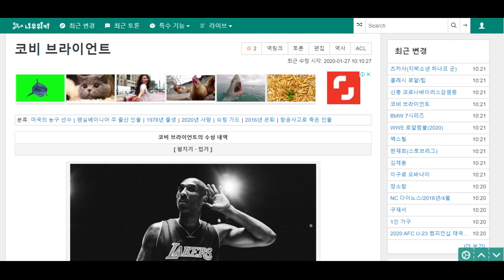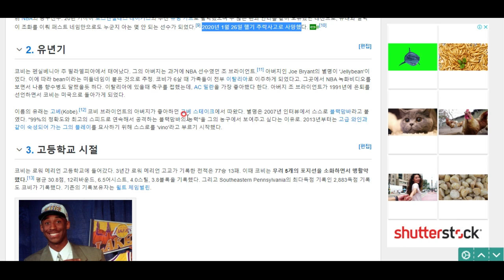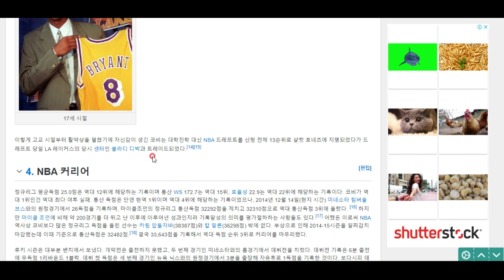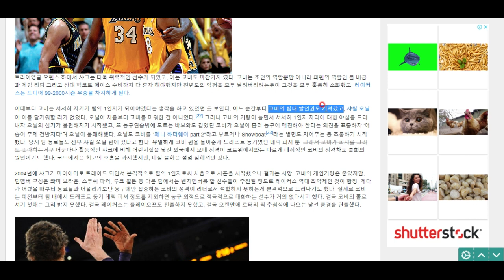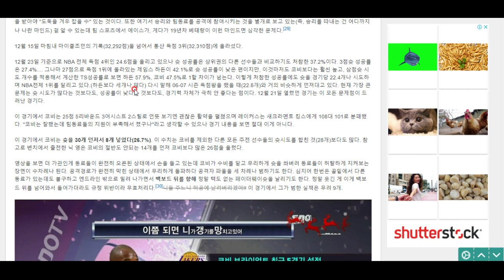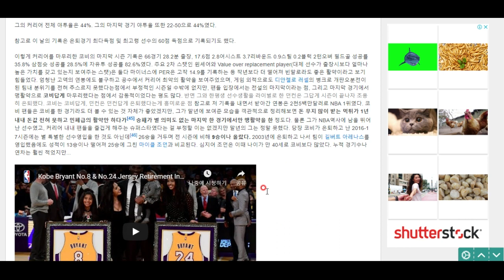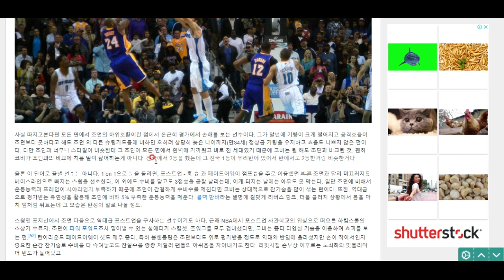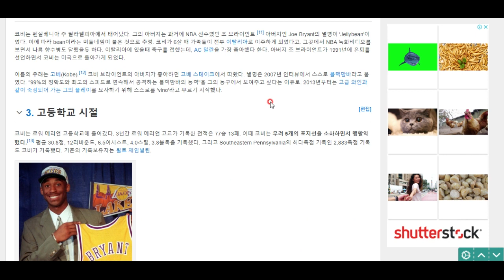굿바이, 나의 영웅 블랙 맘바 ㅠㅠ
아아, 너무나 슬픈 날입니다. 비가 오는데 아침부터 충격적인 코비의 사망소식이라뇨 ㅠㅠ